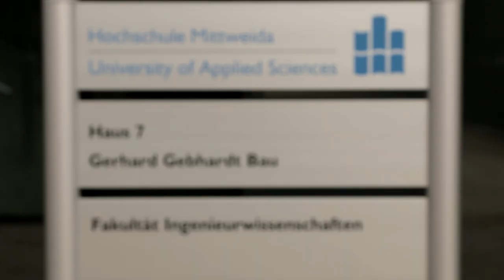Die Leichtigkeit des Seins im Maschinenbau: Neues Laborgebäude für Mittweidas Ingenieure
Schlüsselübergabe an der Fakultät Ingenieurwissenschaften. Der Gerhard-Gebhardt-Bau steht für die Zukunft des Ingenieurnachwuchses im Maschinenbau an der Hochschule Mittweida.

Redaktion: Andreas Hiekel
Kamera: Andreas Hiekel | Deborah Vicky Strauss
Schnitt | Ton: Deborah Vicky Strauss
Sprecher: Max Hermann